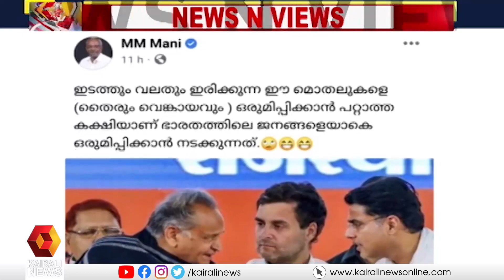ഒരിക്കൽ തോറ്റതുകൊണ്ട് രാഹുൽഗാന്ധി അടങ്ങി ഇരിക്കണമെന്ന് പറയില്ല : അഡ്വ . ലാൽകുമാർ | Kairali News